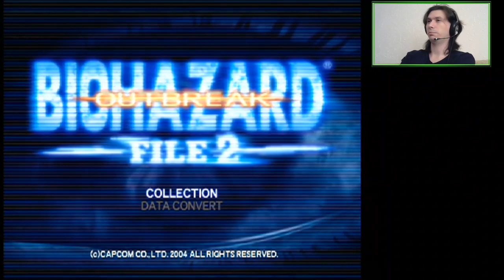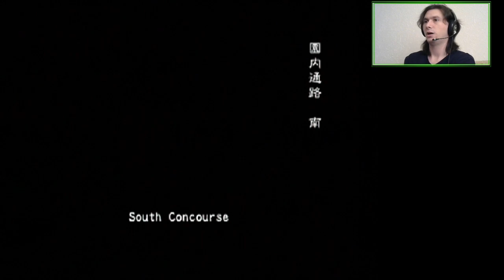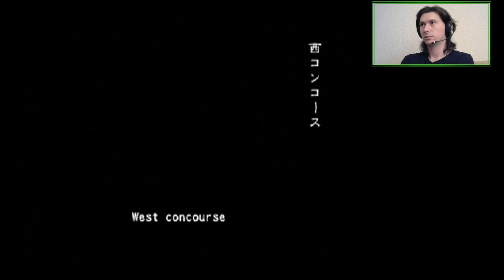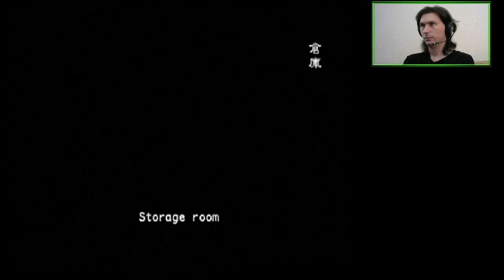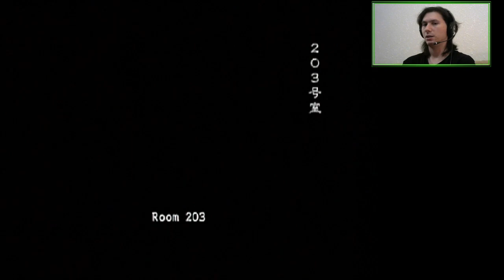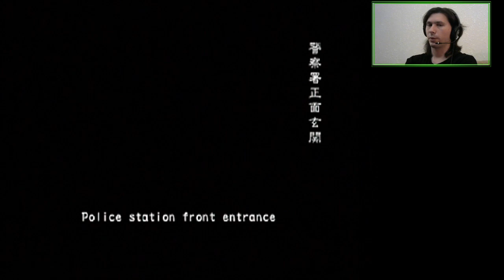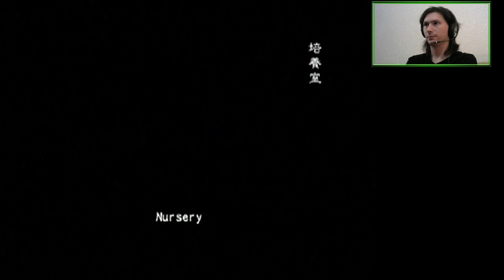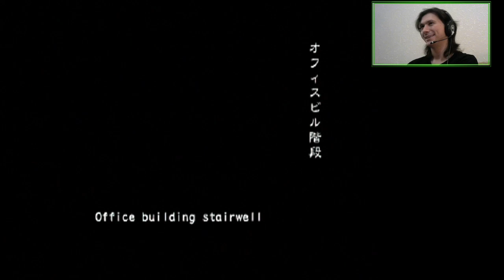A2Z: Kevin Ryman (All Scenarios Online VH FF) | Resident Evil Outbreak: File #2 [PS2]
The entire, not entirely successful, run with Kevin. Friendly Fire isn't really smart in File 2.

Featuring John, the RPG Nerd.